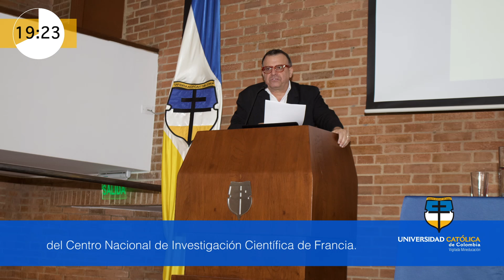Coloquio Internacional sobre Arquitectura Sostenible: Urbanismo y Territorio.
Vigilada Mineducación